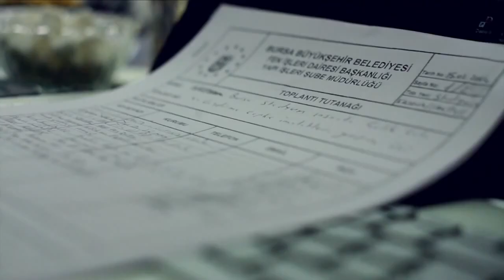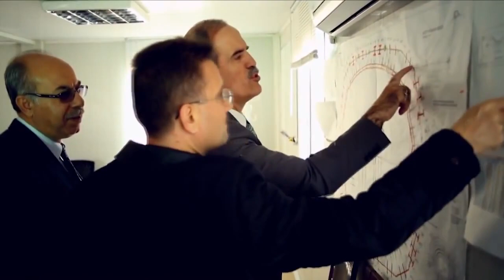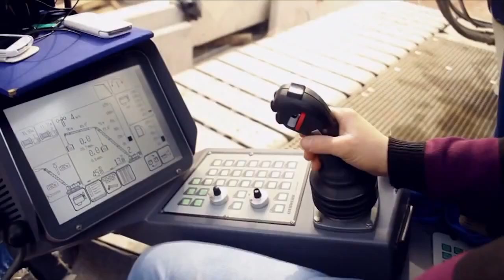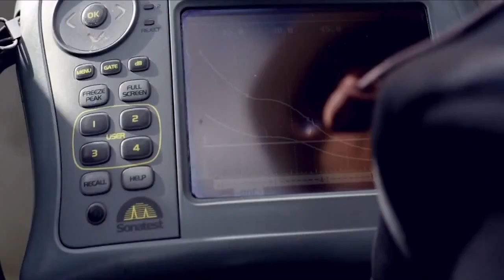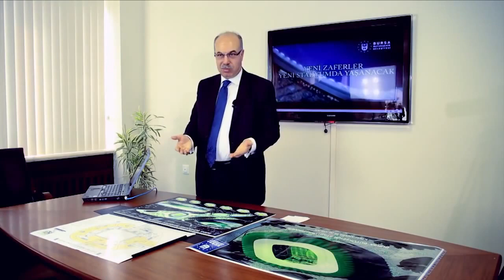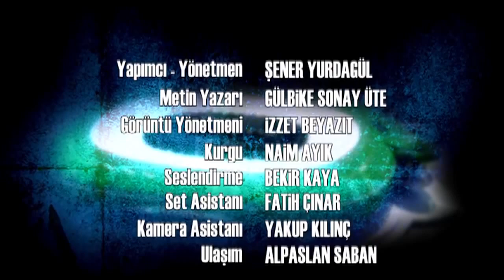( TİMSAH ARENA ) Bursa'nın Yeni Stadyumu Yapım Belgeseli 1. Bölüm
Kamuoyu tarafından Timsah Arena diye adlandırılan, Bursa Büyükşehir Belediyesi tarafından yaptırılan Türkiye'nin sayılı mega yapılarından, Yeni Bursa Stadı'nın birinci yapım hikayesinin anlatıldığı, Kazova İnşaat'ın katkılarıyla hazırladığımız "Hayalden Gerçeğe" adlı belgeselimiz sizlerle...